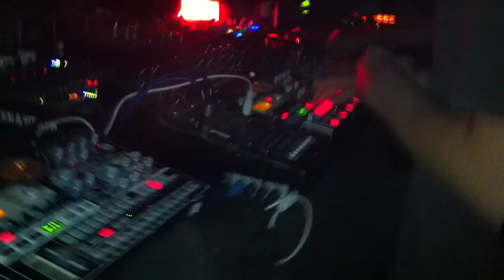Premiesku live @ Rhythmatic 22/9/12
Album launch party
Great night, great vibes, great people